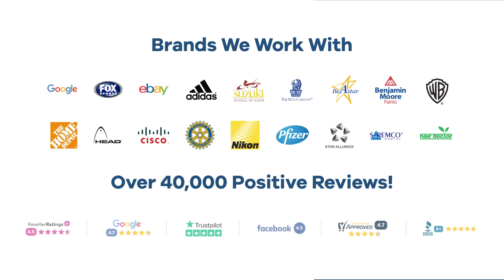Promo Product Review: Cord or Earphone Wrap / Cable Organizer| AnyPromo 769075